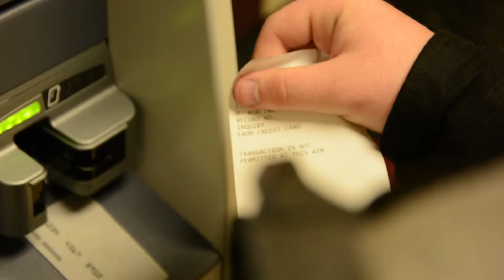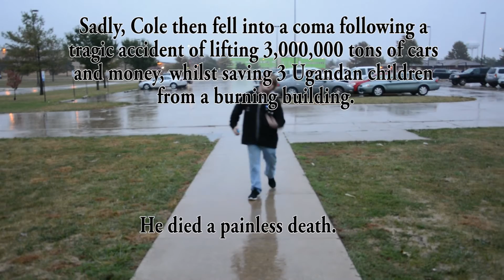Is It Real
It's really just become all too much.

[Project for SCC- music video. I didn't make this song at all, obviously.]